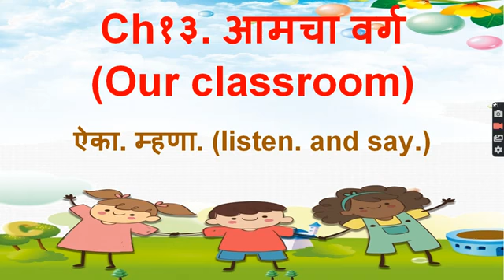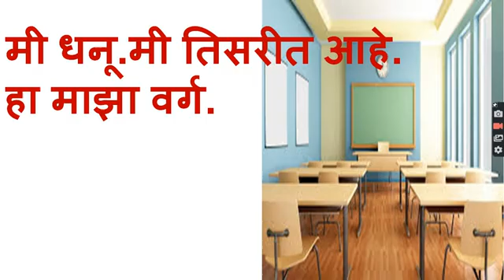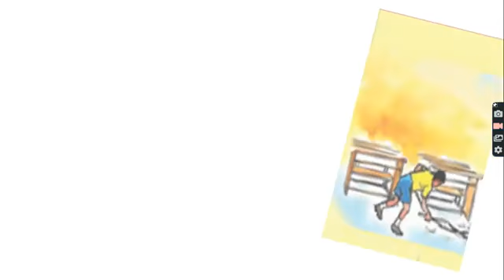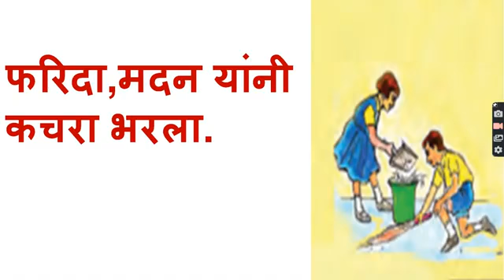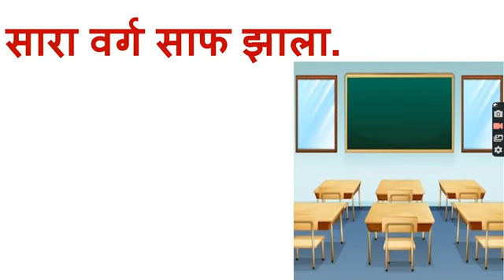Std. 3 Sub. Marathi Ch. 13.Our Classroom